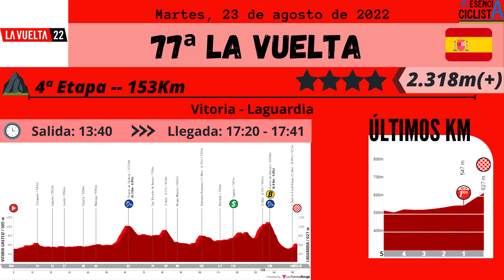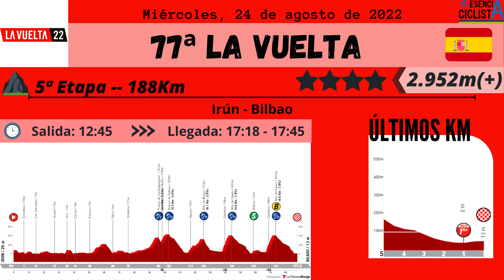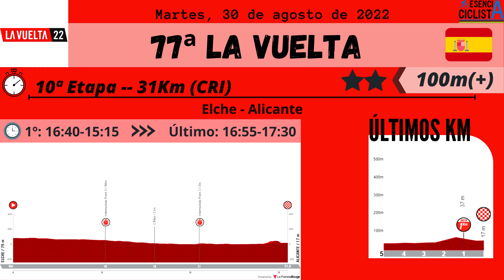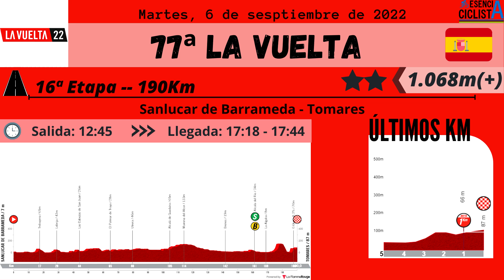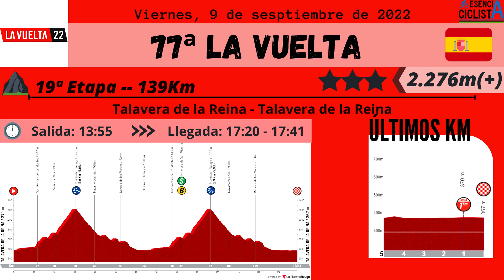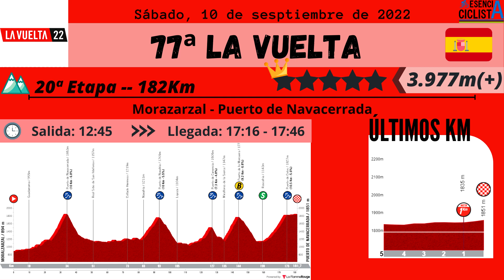PREVIA LA VUELTA 2022: las claves del recorrido - Esencia Ciclista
Descubre todas las etapas de LaVuelta2022. Analizamos el recorrido de la próxima VueltaaEspaña que partirá desde Holanda y que durante la primera semana ya tendrá varias etapas con 'miga' para hacer diferencias. En LaVuelta destaca el paso por Asturias, la ascensión a Sierra Nevada o el final en la Sierra de Madrid, entre otras.

- Previa La Vuelta 2022: las claves del recorrido